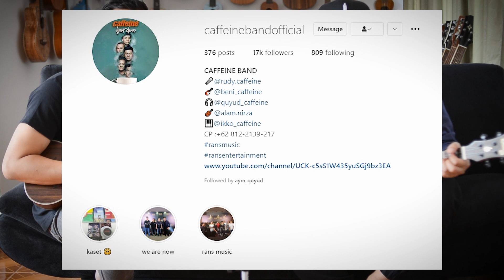DRUMMER CAFFEINE SALAH GAUL‼️ Ukulele Kimmy (feat. Yudi Caffeine)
Kedatangan musisi legend dari Bandung nih. Kang Yudi "Caffeine Band". Beliau ini sebetulnya drummer, tapi ternyata pecinta ukulele juga gais. Kali ini saya dapat kesempatan untuk nyobain dua ukulele yang beliau bawa, keduanya merk kimmy.

Budayakan Share ya!
Silakan komen kalau mau hehehe :)

For bussines, collabs, etc:
Garut, Indonesia.